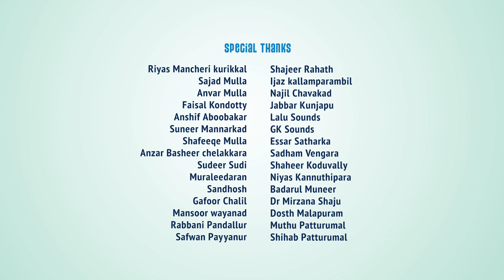great father| Essaar media|ഉപ്പമാരെ സ്നേഹിക്കണം ഇവര പോലെ